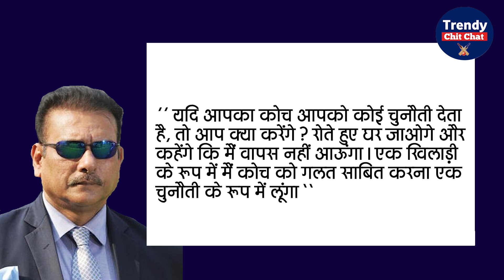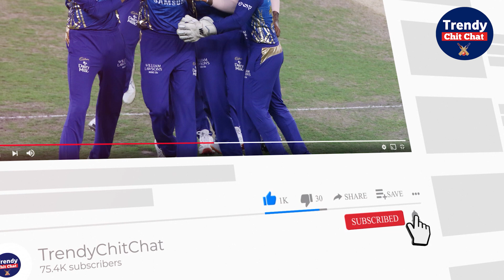R. Ashwin और Ravi Shastri के बीच किस बात को लेकर विवाद छिड़ा है ?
भारतीय टीम के स्टार स्पिनर रविंचंद्रन अश्विन के पास इन दिनों दुनिया का नंबर 1 गेंदबाज (ICC Test Ranking) और नंबर 1 ऑलराउंडर (ICC Test Ranking बनने का शानदार मौका है। वो इस समय ICC टेस्ट बोलिंग रैंकिंग में ऑस्ट्रेलिया के कप्तान पैट कमिंस के बाद दूसरे नम्बर और Test All-Rounder Rankings में भी जेसन होल्डर के बाद दूसरे नम्बर पर मौजूद हैं। कमाल के इस खिलाड़ी के पिछले कुछ साल काफी ख़राब रहे हैं। पिछले कई सालों से टीम में जगह न मिलने के बाद भारत के अनुभवी ऑफ स्पिनर आर अश्विन ने कई क्रिकेट से संन्यास लेने का भी सोंचा पर परिवार के सपोर्ट से वो अपने आप को संभाल ले गए। इन दिनों आश्विन अपने एक बयान को लेकर चर्चा में हैं। एक इंटरव्यू में अश्विन ने टीम इण्डिया के पूर्व हेड कोच रवि शास्त्री के रवैये को लेकर दुःख ज़ाहिर किया है। अश्विन के इस बयान पर रवि शास्त्री ने भी जवाब दिया है। रविचंद्रन आश्विन और रवि शास्त्री के बीच किस बात को लेकर विवाद है ? रवि शास्त्री ने आश्विन को क्या कहा है और अश्विन ने रवि शास्त्री के बारे में क्या कहा है आज ये हम आपको अपने इस वीडियो में बता रहे हैं।

Indian team's star spinner Ravichandran Ashwin has a great chance to become the world's No. 1 bowler (ICC Test Ranking) and No. 1 all-rounder (ICC Test Ranking) these days. He is currently behind Australia captain Pat Cummins in the ICC Test Bowling Rankings. In the second number and Test All-Rounder Rankings, Jason is also present at number two after Holder.

The last few years of this amazing player have been very bad. After not getting a place in the team for the last several years, India's veteran off-spinner R Ashwin also many times thought of retiring from cricket but with the support of his family, he managed himself. These days Ashwin is in discussion about one of his statements. In an interview, Ashwin has expressed grief about the attitude of former Team India head coach Ravi Shastri. Ravi Shastri has also responded to this statement of Ashwin. What is the dispute between Ravichandran Ashwin and Ravi Shastri? What has Ravi Shastri told Ashwin and what Ashwin has said about Ravi Shastri, today we are telling you this in our video.